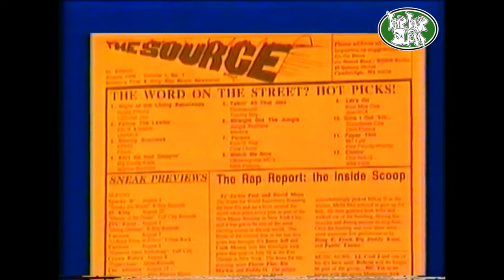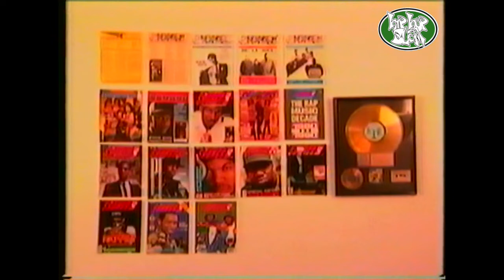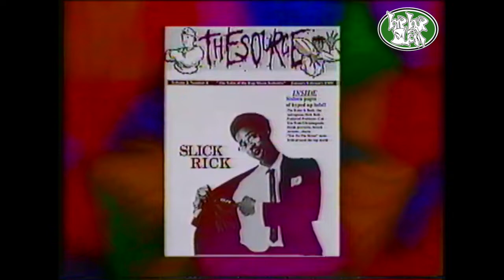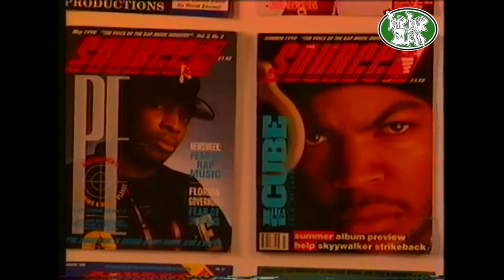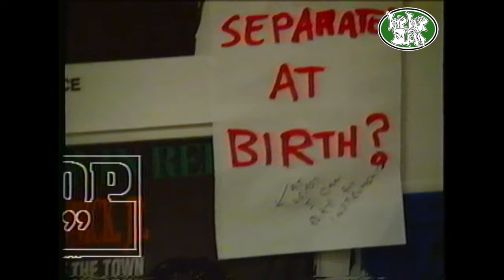MC Serch @ The Source ft. David Mays & Jon Shecter (1991 Slammin' Rap)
MC Serch (3rd Bass) on behalf of Slammin Rap video magazine (Vol. III) visits The Source hip-hop magazine's NYC offices and gives a tour and sit down chat with founders Dave Mays and Jonathon Shecter. If you are interested in the content of this video also check out the 1993 Billy Jam tour of the Source offices + interviews for HipHopSlam TV '93 that was published on this YouTube channel